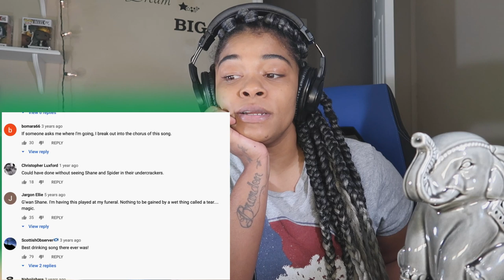The Pogues - Streams of Whiskey REACTION!!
react with me to The Pogues - Streams of Whiskey

welcome